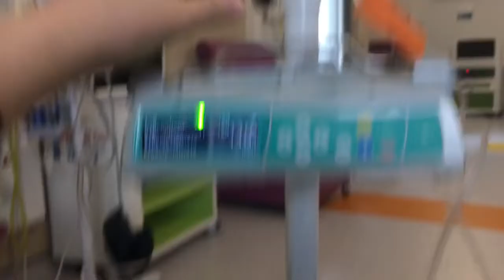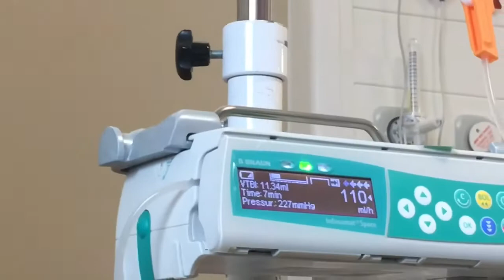My last chemotherapy 😊